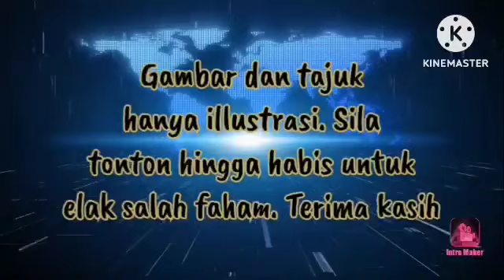PEMBANGKANG BUKAN BERMIMPI !! SD BAKAL DIBAWA KE PARLIMEN !!